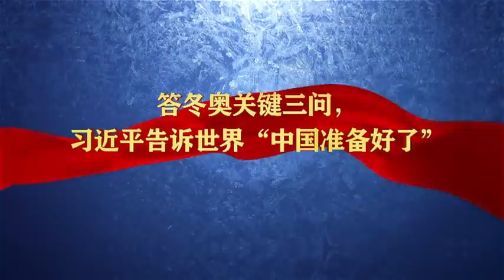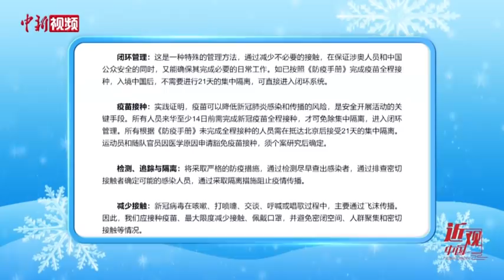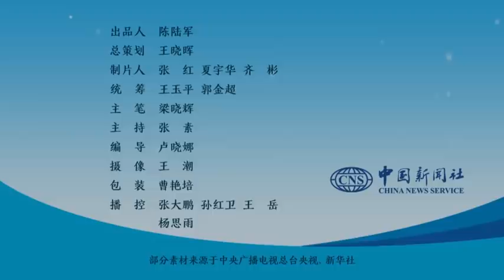近观中国|答冬奥关键三问，习近平告诉世界“中国准备好了”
“中国为什么要在夏季奥运会后再办冬季奥运会？”“世纪疫情叠加百年变局之时，北京冬奥会能否如期举行？”“疫情之下的北京冬奥会，将要怎么办？”这是外界关于北京冬奥的“关键三问”。习近平主席亲自谋划部署，五年五次考察冬奥会筹办情况……以务实成果向世界给出了答案，那就是“世界期待中国，中国准备好了。”